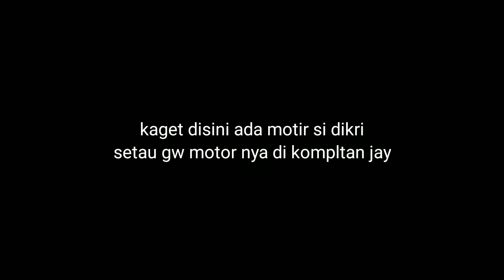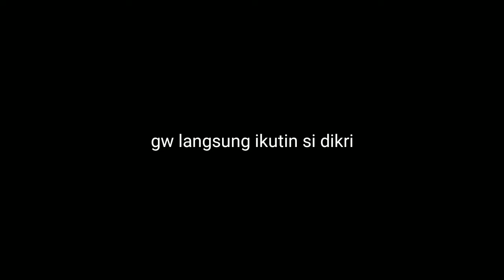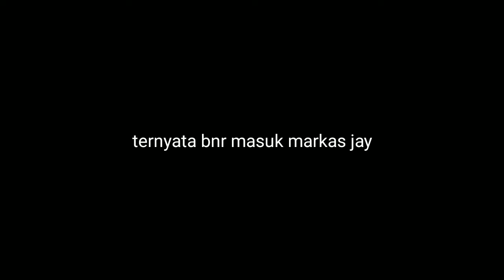KECEWA DIKRI KEPERGOK MASUK LAGI KOMPLOTAN JAY‼️